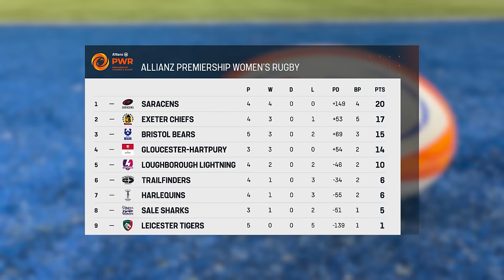Round 5 Allianz Premiership Women's Rugby Highlights 🏉 | TNT Sports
After a thrilling battle, Gloucester-Hartpury ended Exeter Chiefs unbeaten run in the Allianz Premiership Women’s Rugby season with a 31-27 victory away from home. Heavy defeats were felt by Trailfinders and Leicester Tigers thanks to dominant performances by Bristol Bears and Saracens. Meanwhile Loughborough Lightning took a win on the road against Sale Sharks.

Get your Discovery + pass now to experience UEFA Champions League and Europa League drama, exclusive Premier League action, plus Premiership Rugby, MotoGP, Boxing, UFC, WWE and more ▶️